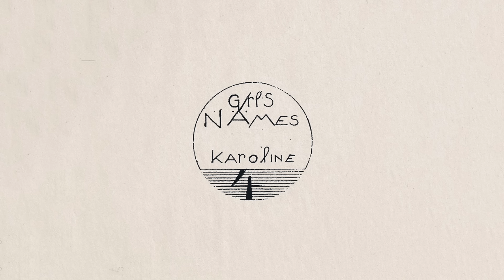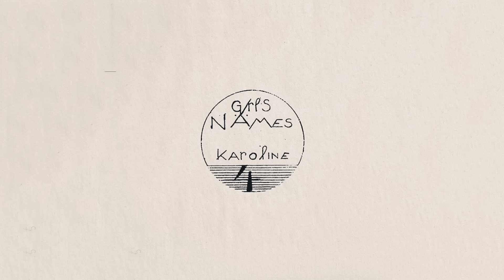Girls Names - 'Karoline' (official audio)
Taken from the album, Stains on Silence, out 15th June on Tough Love.